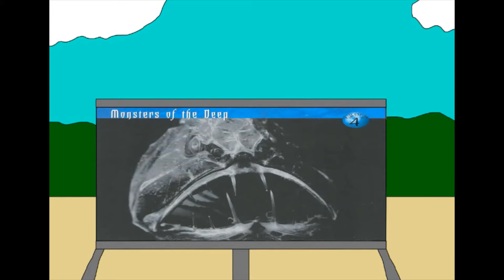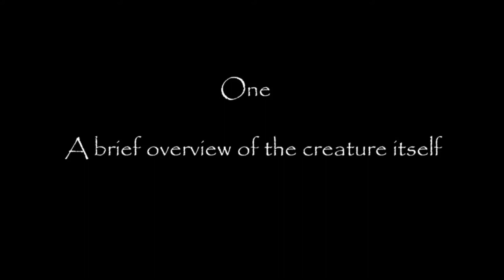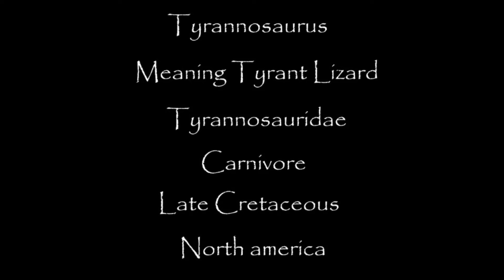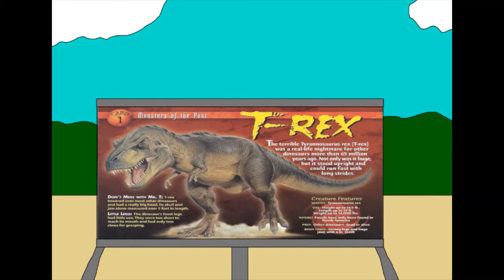Monsters of the Past episode 1.Tyrannosaurus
Today we talk about the most famous dinosaur of them all